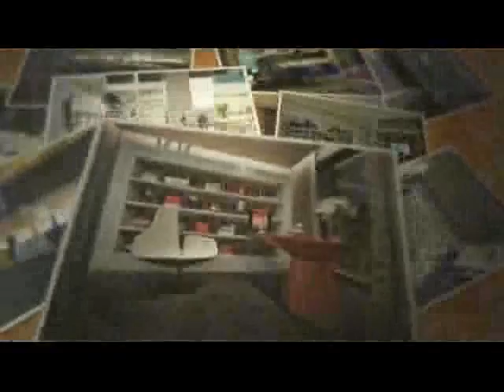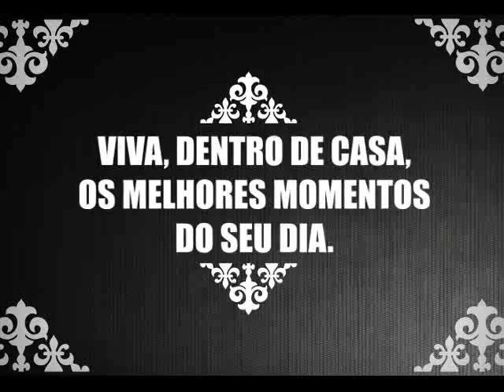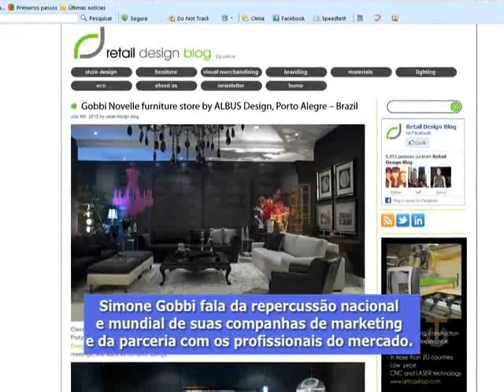TRANSIT ARQUITETURA - 02 de setembro de 2012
Atrações desta semana:
-Kathia Sussella
-Eduardo Braga
-Wagner Archela
-Simone Gobbi no Fazendo Sala.